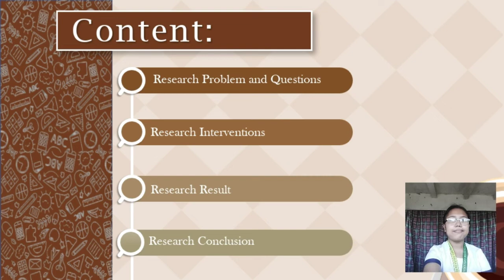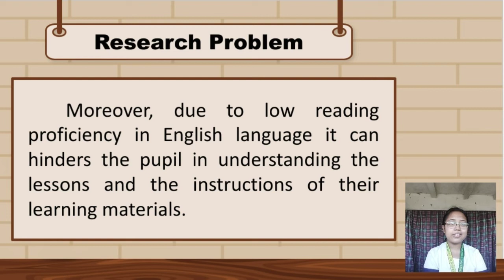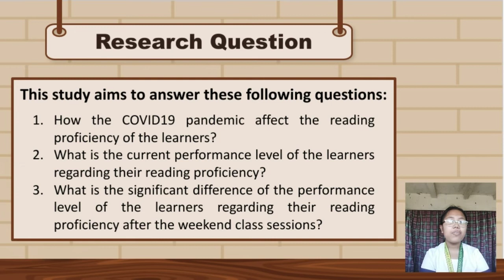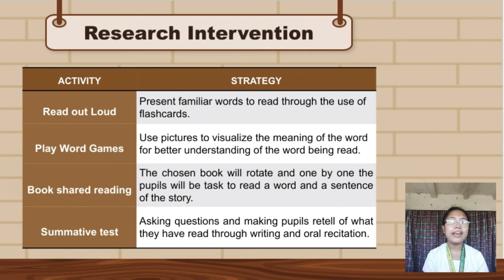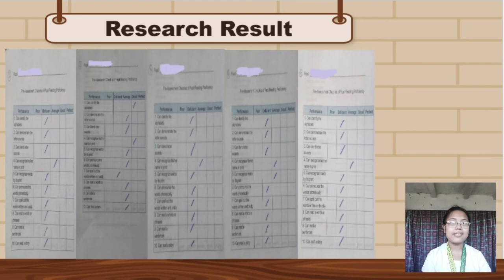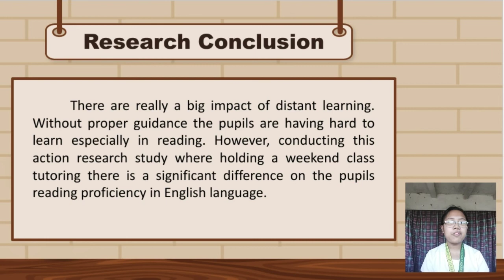Action Research Presentation